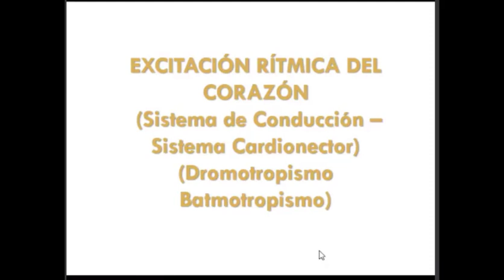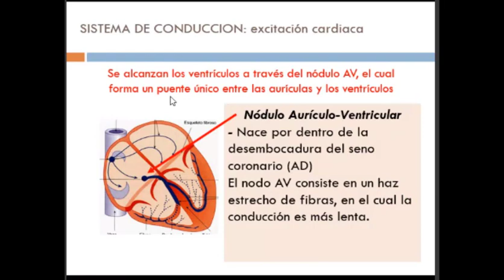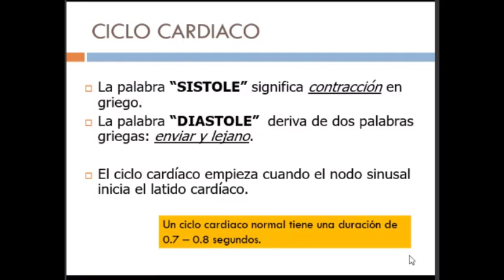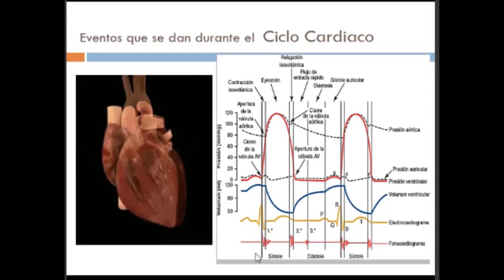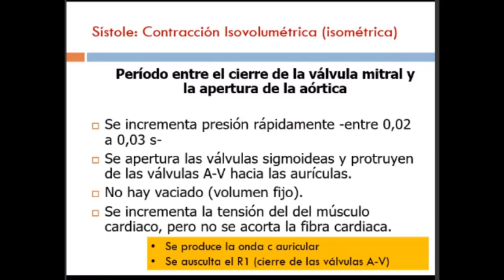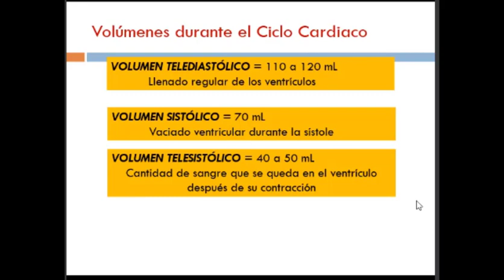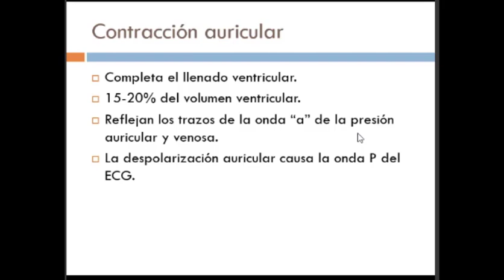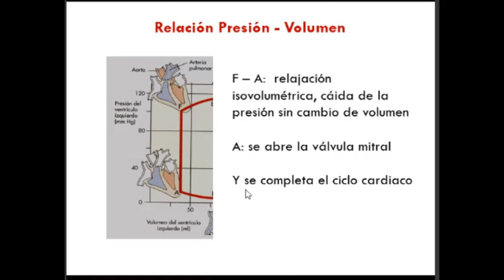Fisiología I C12: Fisiología del Corazón - Parte II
Fisiología del Corazón -  Parte II